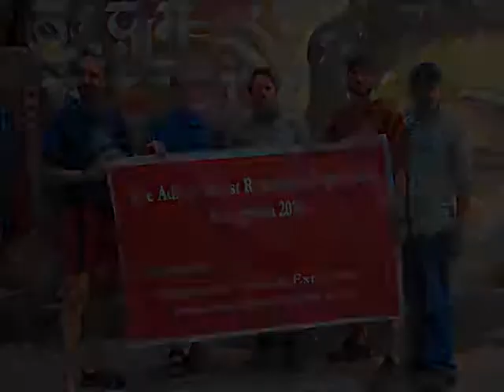Nepal Expedition Autumn 2024 | Annapurna 1 Summit autumn 2024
Annapurna Expedition
Annapurna 1 Expedition 2024 | Mount Annapurna 1 climbing
Annapurna 1 Summit
Annapurna mountain Expedition 2024
Annapurna Mountain Climbers
Annapurna 8091m. Climbing Expedition
Above 8000m. Peak Nepal climbing
Annapurna Base camp
Guided Annapurna Expedition 2024

Mount Annapurna 8091 meter First Mountain is the second-lowest 8000m peak in World and is situated in Nepal. Annapurna 8091meter was first climbed by a French expedition in 1950. There are four summits called Annapurna; the entire massif forms a barrier on the northern side of the Pokhara valley. The main summit is to the west of Annapurna sanctuary.

Annapurna Expedition A French Expedition led by Maurice Her Zong explored the Kali Gandaki valley in 1950. After descending Dhaulagiri was too difficult, they turned their attention to combing Annapurna. Hampered by inaccurate maps, they spent considerable time and effort finding a way to the foot of the mountain.

They eventually ascended via Miristi Khola to the north face of mount Annapurna in June 1950, just before the start of the Monsoon. The Summiteers suffered frostbite on descends and were finally evacuated back to the road head in India.

Annapurna has not climbed again until 1970 when the British army expedition followed essentially the same route as Herzog. At the same time, Cris Boning led a successful British expedition to the very steep and difficult south face. With only 109 ascents, Annapurna has had fewer successful climbs than any other 8000m peak.

Normally 2 faces climb Annapurna 1 mountain, one is West south face which is trekking route is fallow Pokhara, Tatopani, Ghasa, Late, Misri Khola and direct to Annapurna Base amp and less popular route is from Southside through Annapurna Sanctuary.

Autumn 2006, Monterosa Treks and Expedition operated Annapurna 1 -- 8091 meters Expedition led by Mr. Marco Camondona with all climbing team from Italy.

Chapters added

0:00 - introduction

0:04 - Cristian Tzeeu's interview for Annapurna Expedition 2014

0:33 - Catalin Neacsu's interview for Annapurna Expedition 2014
1:03 - Zsolt Torok's interview for Annapurna Expedition 2014 group leader

Ganesh Neupane (Owner & General Manager -- Operator)
Nepal -- Tibet -- Bhutan Tour, trekking, climbing expedition, Mount Kailash tour